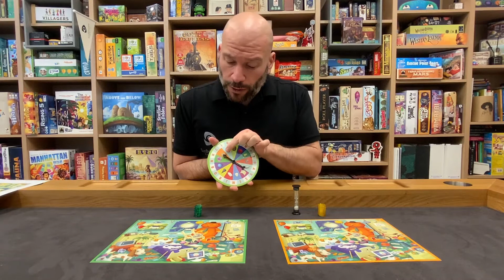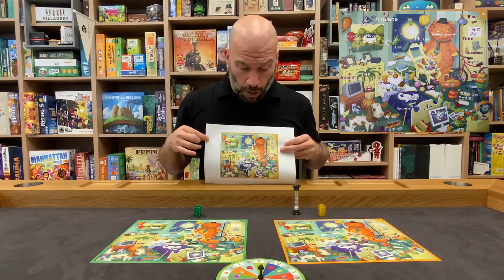How to Play kaleidos Jr! Presented by Eunbelievable English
Adam teaches us how to play: Kaleidos Jr!  Sharpen your eyes and find things in the same category in this games colorful pictures!